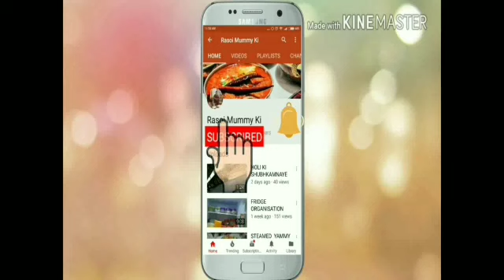व्रत में singhare ke aate ki puri/indian fast recipe /Rasoi mummy Ki